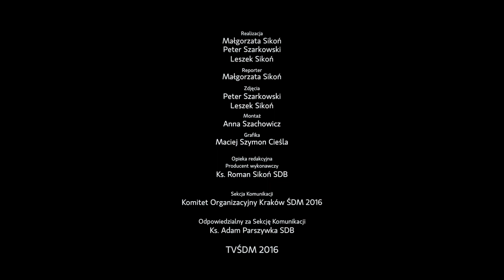Ricksha of Mercy - street survey WYD - Ep. 2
"Ricksha of Mercy" ("Riksza Miłosierdzia") it's a new series prepared by ŚDM TV in which we can hear what pilgrims from all the world think about Poland, what they like in WYD and - the most important - why they trust in Jesus.